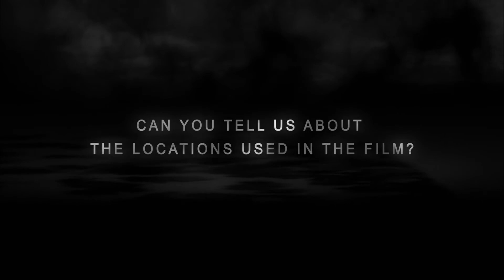Take Shelter (2011) - Q&A with Michael Shannon and Shea Whigham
Take Shelter is a 2011 American psychological thriller film, written and directed by Jeff Nichols and starring Michael Shannon and Jessica Chastain. The plot follows a young husband and father (Shannon) who is plagued by a series of apocalyptic visions, and questions whether to shelter his family from a coming storm, or from himself and his increasing worries over having paranoid schizophrenia. The film won two Saturn Awards, Best Writing for Nichols and Best Actor for Shannon, and was nominated for two more, Best Horror or Thriller Film and Best Actress for Chastain. It explores the themes of masculinity, mental illness, and the lengths people go to protect the ones they love.